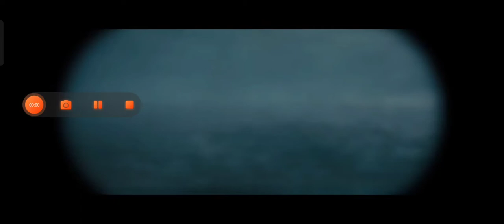Godzilla does rebirth breath in kaiju universe!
LIEK AND SUBSCRAIB PLES